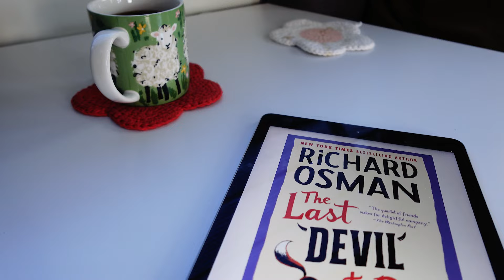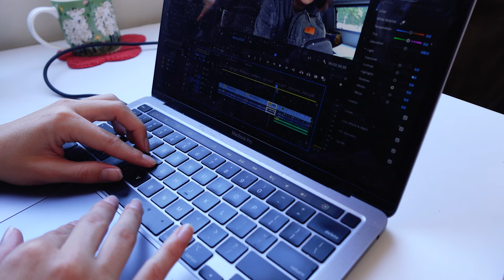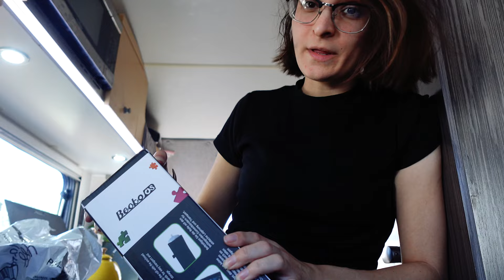A Quiet Day in My Life Living in a T@B 400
in case you're confused on dates here, this was filmed a year ago